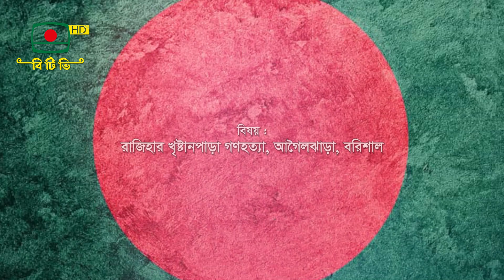দেশটাকে ভালোবেসে - রাজিহার খৃষ্টানপাড়া গণহত্যা, আগৈলঝাড়া, বরিশাল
বাংলাদেশের মহান মুক্তিযুদ্ধ ও বীর মুক্তিযোদ্ধাদের নিয়ে অনুষ্ঠান "দেশটাকে ভালোবেসে"
বিষয়: রাজিহার খৃষ্টানপাড়া গণহত্যা, আগৈলঝাড়া, বরিশাল
প্রচারের তারিখ: ২০ মার্চ, ২০২৪